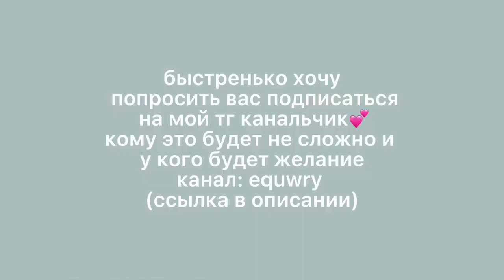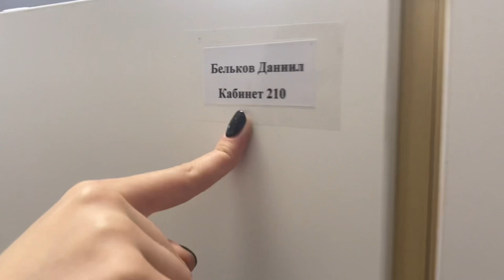школьный влог//дневник школьника 10 класса☠️🧃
всем привет!
меня зовут Полина и мне 15 лет (скоро 16 😉)
в этом видео я сниму свой обычный школьный десятиклассника🧃